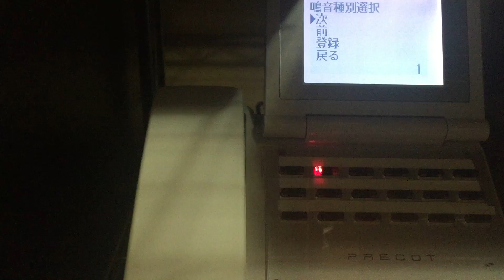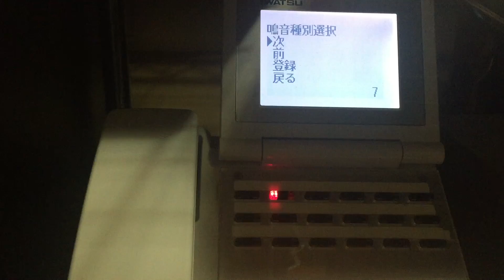岩崎通信機 PRECOT NR-18KT